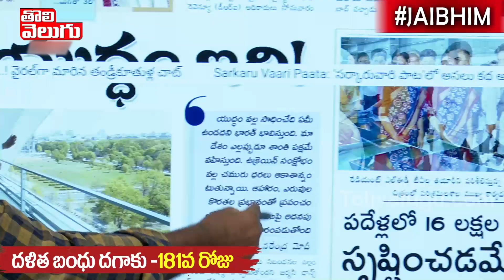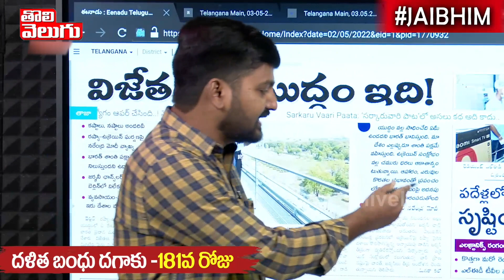16లక్షల ఉద్యోగాలట ....!! రాస్కోరా సాంబ | 16 lakhs Jobs In Telangana | Tolivelugu TV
16లక్షల ఉద్యోగాలట .!! రాస్కోరా సాంబ | 16 lakhs Jobs In Telangana | Tolivelugu TV